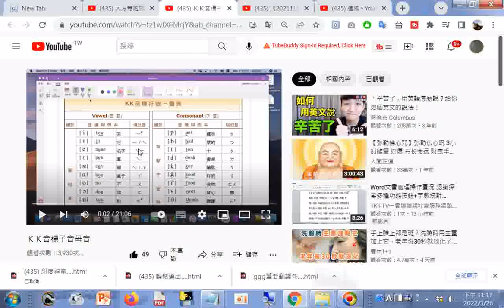分享 ＫＫ音標子音母音